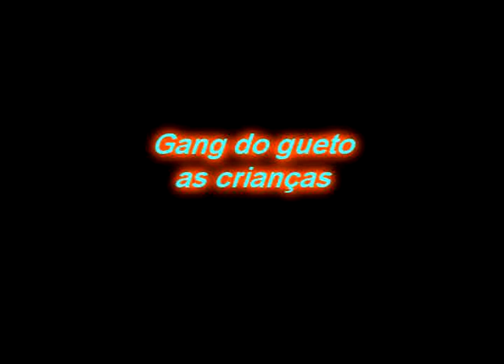as crianças só pensar em roubar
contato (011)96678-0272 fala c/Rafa